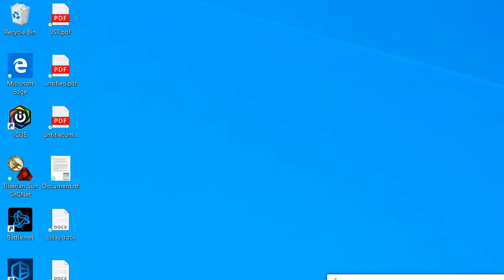Phatmouse and Shredded vs. Tigerr and Energy